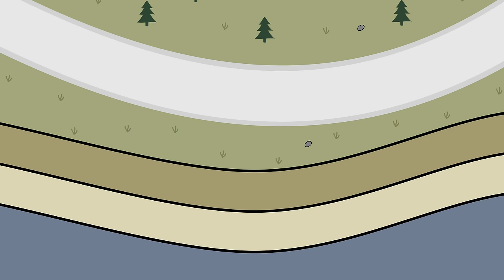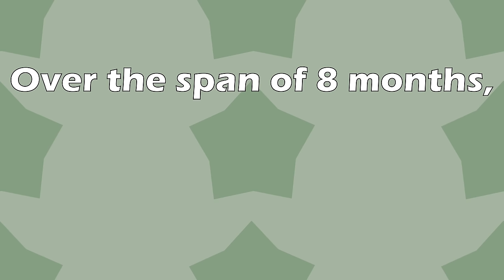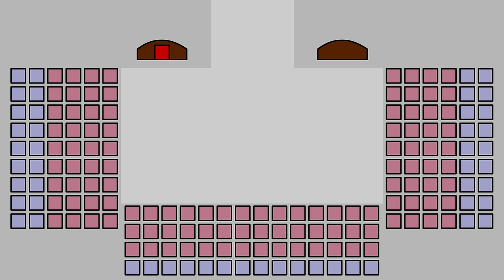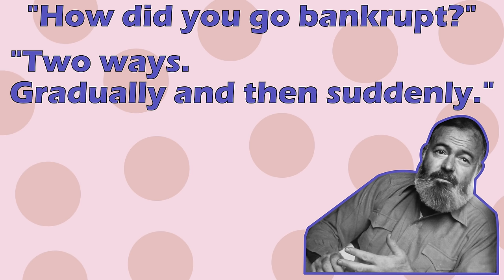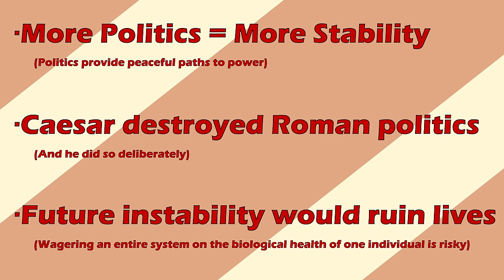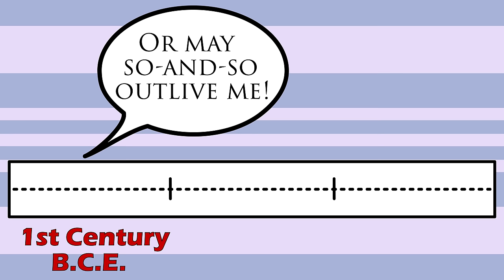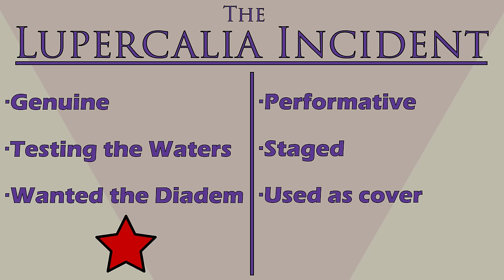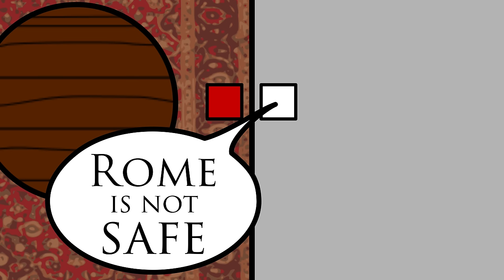Caesar as King? (45 to 44 B.C.E.)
Sources:
Nicolaus of Damascus, "The Life of Augustus"
Appian, "The Civil Wars, Book 2"
Plutarch, "Parallel Lives: The Life of Julius Caesar"
Plutarch, "Parallel Lives: The Life of Antony"
Plutarch, "Parallel Lives: The Life of Brutus"
Cassius Dio, "Roman History, Book 44"
Suetonius, "The Lives of the Twelve Caesars: The Life of Julius Caesar"
Cicero, "Letters to Atticus, Book 13"
Barry Strauss, "The Death of Caesar: The Story of History's Most Famous Assassination"
Michael Parenti, "The Assassination of Julius Caesar: A People's History of Ancient Rome"
Stephen Dando-Collins, "The Ides: Caesar's Murder and the War for Rome"
Adrian Goldsworthy, "Caesar: Life of a Colossus"
Adrian Goldsworthy, "Antony and Cleopatra"
Philip Freeman, "Julius Caesar"
Anthony Everitt, "Cicero: The Life and Times of Rome's Greatest Politician"
Arthur Weigall, “The Life and Times of Marc Antony”
Rhona Beare, "The Imperial Oath under Julius Caesar," Latomus 38, no. 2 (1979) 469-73
Ernest Hemingway, "The Sun Also Rises"